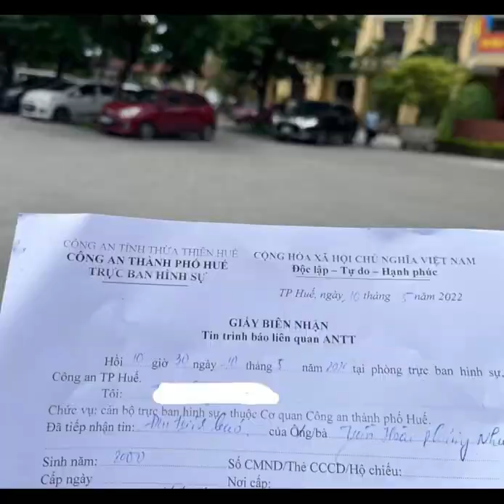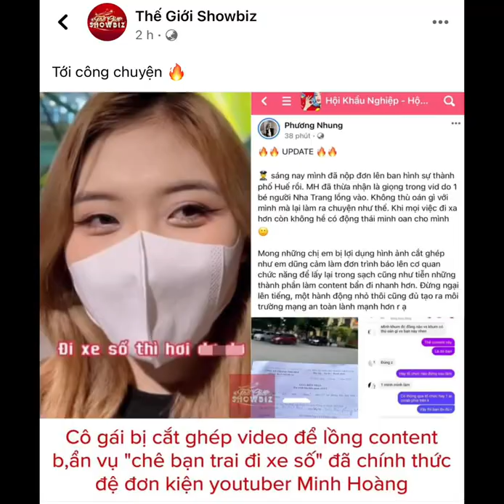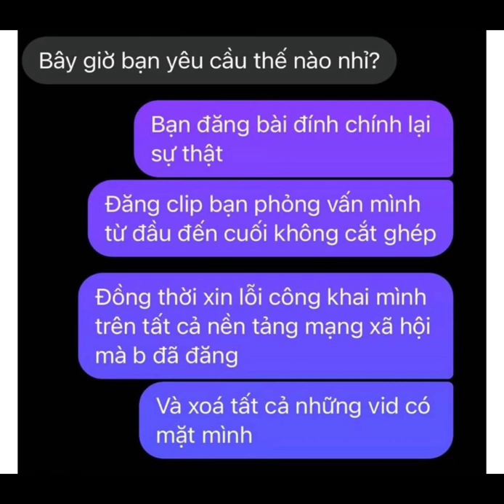Toàn bộ dramma cô gái trong clip “con trai đi xe số dơ, không tử tế” đang gây bão mạng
Liên quan đến đoạn clip quay cận cảnh một cô gái đeo khẩu trang với phát ngôn: 'đi xe số dơ, không được tử tế' đang gây bão mạng xã hội, tối 9/5, tài khoản Facebook có tên P.N tự nhận mình là cô gái xuất hiện trong clip, đồng thời P.N cũng lên tiếng đính chính về nội dung đoạn clip này.